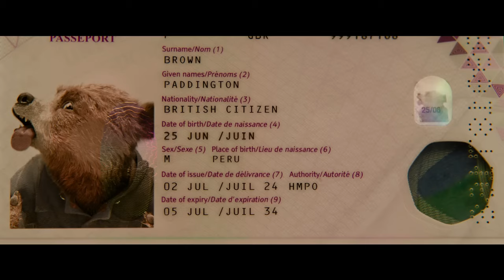Paddington Aventura en la Selva Trailer (2024) (HD) / Paddington 3 / Paddington In Peru Trailer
Únete al canal para recibir notificaciones de los próximos vídeos. SINOPSIS:- Más aventura de la que cualquier oso puede soportar.

Paddington se pierde en la jungla en PaddingtonInPeru

Paddington (2024) Trailer SUBTITULADO
Paddington (2024) Trailer SUBTITULADO EN ESPAÑOL